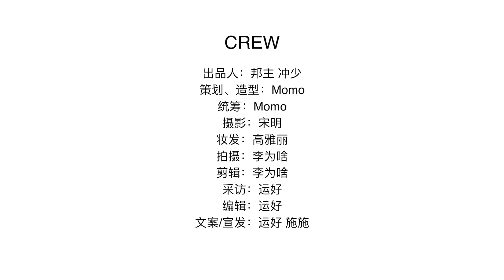Wei ZheMing Chic Banana shoot